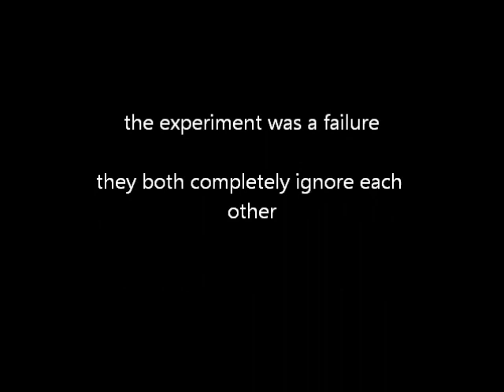will the wither and enderdragon fight in minecraft?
this was a video i made a while ago when the wither was first introduced into minecraft.

it was a failed experiment

heres a link the video where i blow a big hole in the end with a ton of TNT